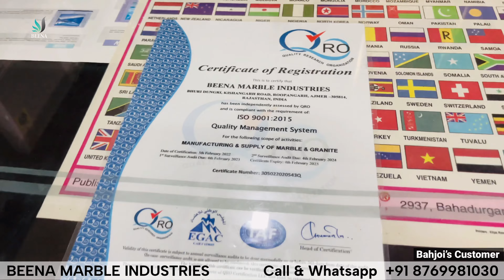इस मार्बल का रंग रूप सबसे अलग हैं , ऐसा मार्बल आपने देखा नहीं होगा